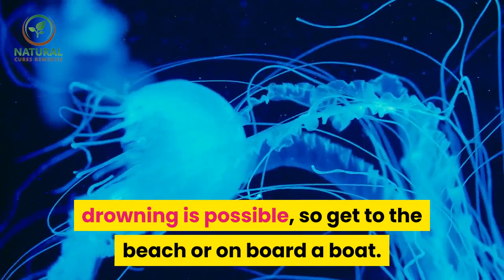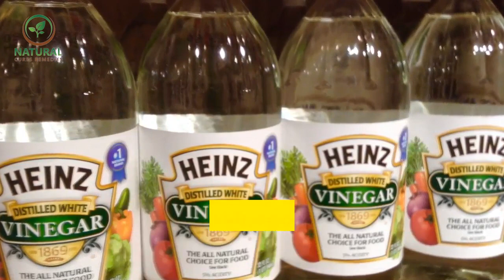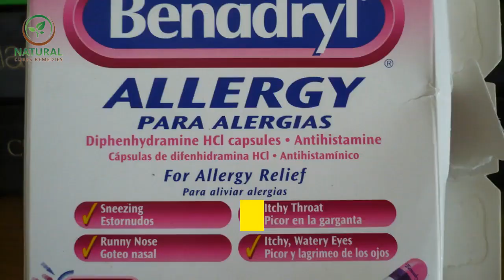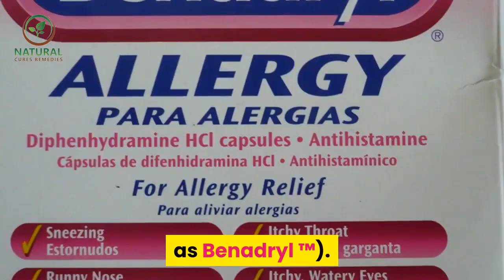✅ Jellyfish stings || how to treat jellyfish sting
Inspired by Health Plus a video call : "How to Treat Jellyfish Stings||Top 5 Home Remedies"

We will talk in this video about Jellyfish Stings how to treat jellyfish sting

People often seek ocean vacations to escape their winter woes. Ocean dangers do exist, especially when daring people venture into the ocean on their own.

Sharks are probably the first threat people think of, especially since the movie “Jaws” was released. Although highly-publicized, shark attacks are relatively rare.

Other dangers involve currents such as rip tides and undertows. Proper instruction and flotation devices can assist one in surviving unpredictable ocean currents.

There is one threat that most ocean visitors are at a total loss to deal with: jellyfish.

What’s So Bad About Jellyfish sting?

Jellyfish are marine invertebrates having a bell-shaped, jelly-like substance enclosing their internal structure. Most species have tentacles covered with stinging cells that can stun or kill other ocean life.
Most jellyfish use this stinging defense to catch prey or to defend themselves.

Most jellyfish are not very dangerous to humans, but a few are highly toxic. A recently discovered Australian species is suspected of causing two deaths there.

You may be swimming with jellyfish and never even know it. Many are tiny with unnoticeable stings.

However, if you ever get caught in the stinging tentacles of a larger jellyfish, panic is likely, as this author can attest.

What To Do If Stung By A Jellyfish

Try not to panic! Thrashing will only increase the amount of stings you will receive. Next, notify someone immediately who can help you get out of the water. If you are stung by a rare and toxic jellyfish, drowning is possible, so get to the beach or on board a boat.

Seek a doctor’s assistance immediately! Most people won’t even know what happened to them. Only trained medical help can properly evaluate the severity of the stings and the appropriate treatment.

Most people will not seek medical help. Instead, they rely on home remedies for jellyfish stings seen on television or told to them by locals. It is a mystery why sting victims don’t seek immediate medical assistance.

If you were bitten by a snake, would you wait and see what happens?
- you would go to the emergency room as fast as possible! Stings or bites from any sea creature, including jellyfish, sea urchins, rays and others, should be considered the same as a snake bite and treated accordingly.

Jellyfish sting home remedies usually involve the application of human urine, a solution of meat tenderizer, or fresh water to the site of the stings.

Some of these home remedies are wrong, and will make the situation worse.

Why Most Home Remedies For Jellyfish Stings Are Wrong ?

The jellyfish evolved in the ocean, so it’s stinging defenses are optimized for use in salt water. The use of fresh water will increase the venom injection of any stingers still stuck in the victim!

Likewise, massaging the sting area, or using alcohol, spirits, ammonia, or urine will also encourage the release of venom.

How To Deactivate Jellyfish Sting Venom.
The following deactivation solutions may be used:

1. A 5% percent acetic acid solution (available commercially as white vinegar) is the preferred method.

2.Solutions of meat tenderizer, or sodium bicarbonate (baking soda) will neutralize any stingers that have not yet released their poison. Meat tenderizer should not be left on the skin for more than 15 minutes.

3.None of these substances should be used in the eyes. In the case of stings on or near the eyes, dip a towel in the deactivating solution and dab it around the eyes, but not directly into open eyes.

4.Salt water can be used if none of the above products are available.

How to cure jellyfish stingers